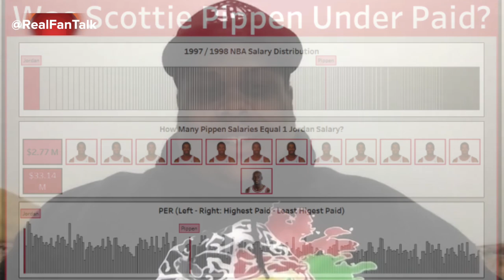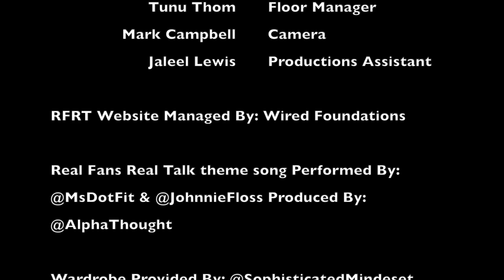SMUSH PARKER talks Kobe, Phil Jackson, The Last Dance and more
Real Fans Real Talk is a multi award winning sports talk show that broadcasts live Thursday nights from 8-9pm on Verizon 43 BPN 2 throughout NYC hosted by Trip Yung, Eric Sanchez and Emerald Marie. Hosts Trip Yung, Eric Sanchez and Emerald Marie interview retired Lakers Point Guard Smush Parker.